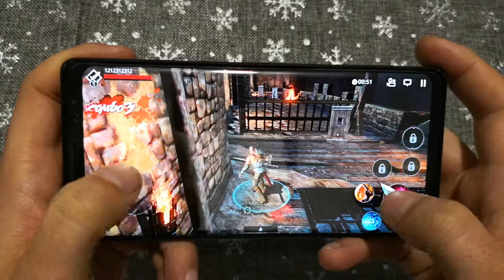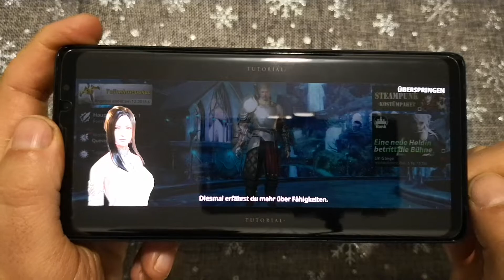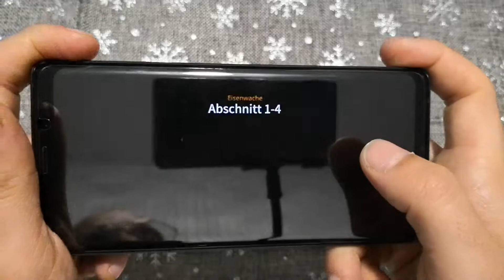Note 9 | Gaming Test | Darkness Rieses | 60 FPS and Max Setting | PIE 9 Beta | Amazing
Note 9

Darkness Rieses